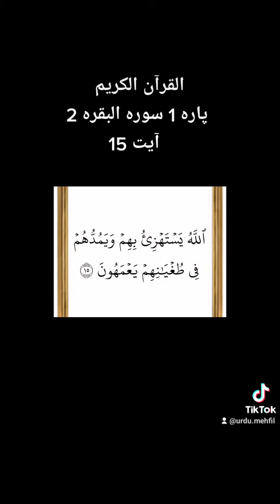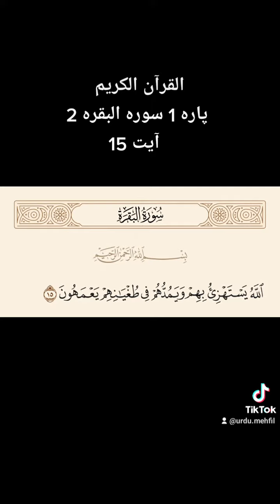Quran Para 1 Surah 2 Ayat 15